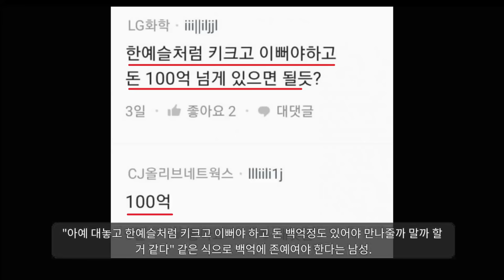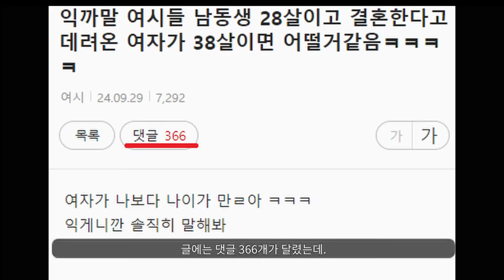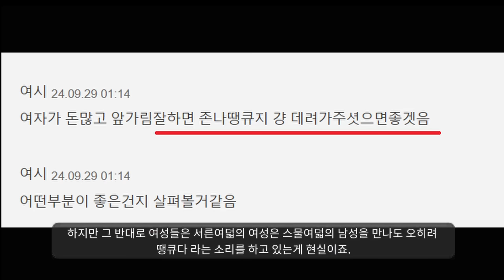"나도 결혼하고 싶어.....ㅠㅠㅠㅠㅠ"